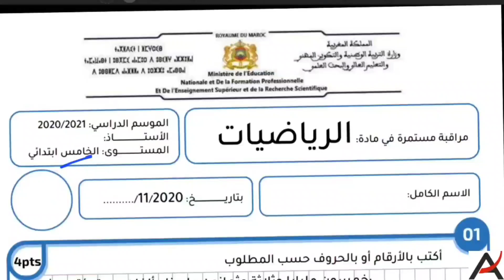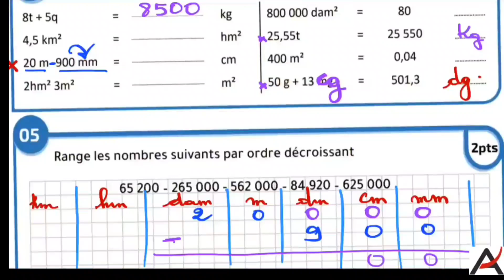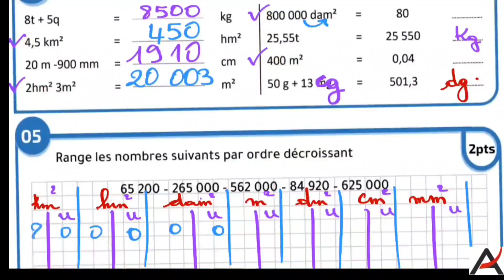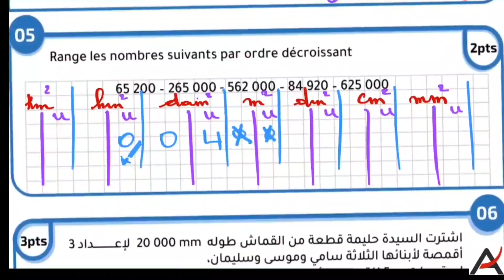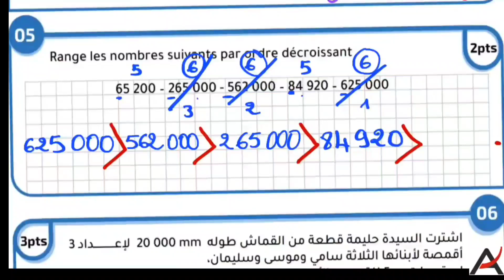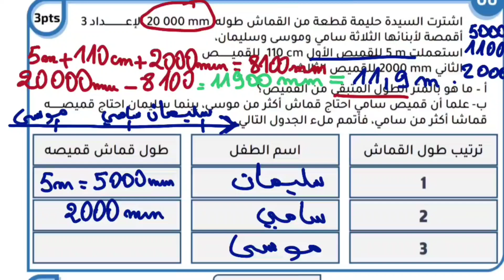فروض المستوى الخامس 2022/الفرض الأول الدورة الأولى الرياضيات الخامس ابتدائي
الفرض الأول الدورة الأولى/الرياضيات/المستوى الخامس ابتدائي
فروض المستوى الخامس2021 | الفرض 1 الدورة الأولى الرياضيات الخامس ابتدائي مع التصحيح
نموذج الفرض 1 الأسدس الأول مادة الرياضيات المستوى الخامس ابتدائي 2020 فروض الخامس ابتدائي مادة الرياضيات مع التصحيح نموذج الفرض الأول الدورة الأولى 2021
فروض المستوى الخامس 2021